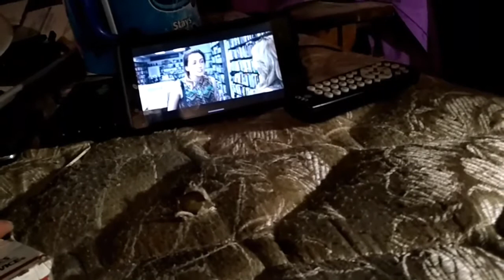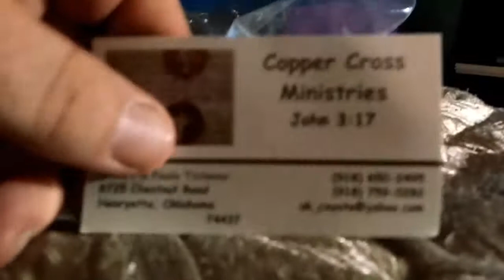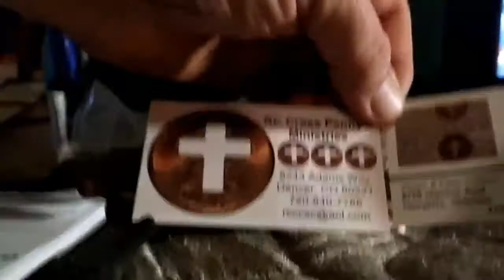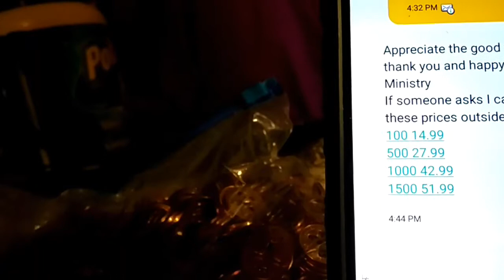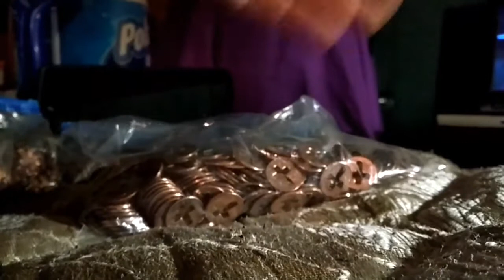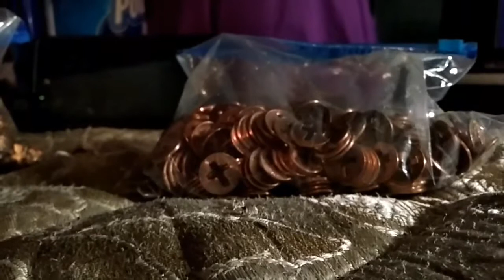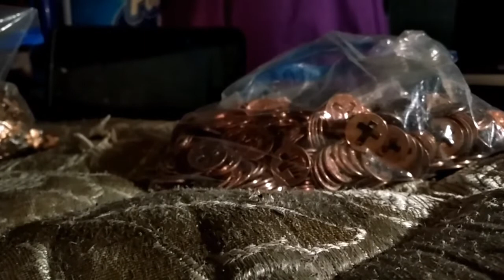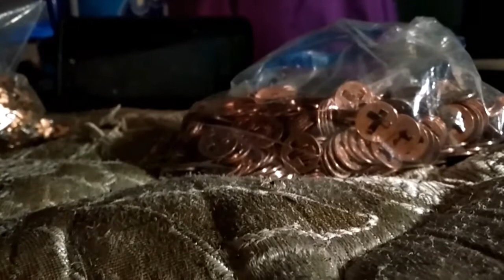Mail call blessing god good all the time.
Hey me again I'm not gonna write alot o have to quit that. Tell my story in the video and quit writing it also. But I woke up mad. Didn't bet to make money. So went fishing boat tried to sink. But found a welder gonna help me even selling me a boat trailer and Trollen  motor for 50 dollars. Helps a guy get in his truck and get him to his sisters and will help him start his truck tomorrow. God good all the time.  Watch my video and it's long sorry but worth it thanks god bless.